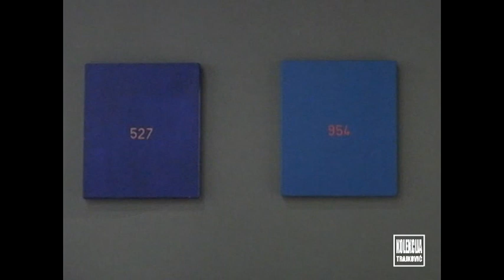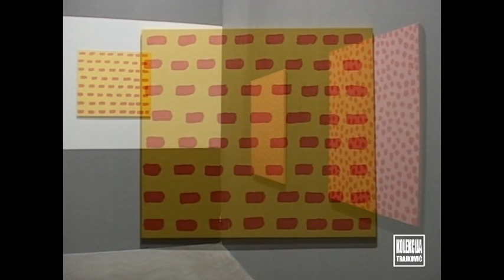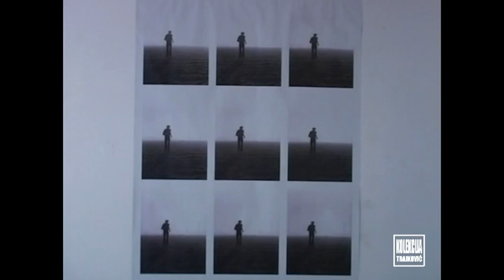Radomir Damnjanović Damnjan – retrospektiva 1965-2018 – dela Kolekcije Trajković, postavka izložbe.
Retrospektivna Iizložba Radomira Damnjanovića Damnjana održana u Muzeju grada Beograda, Tresavska 40b, od 16.09. do 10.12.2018.